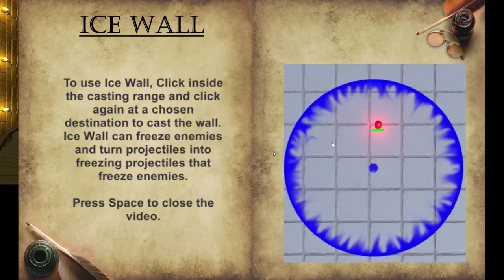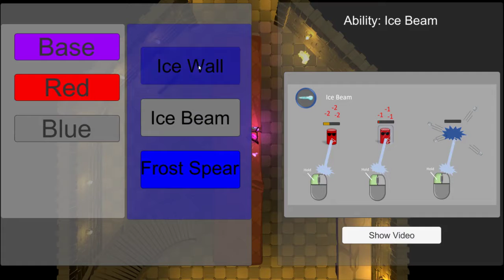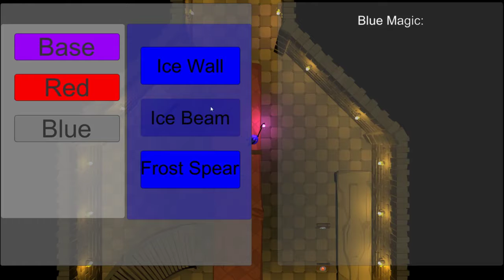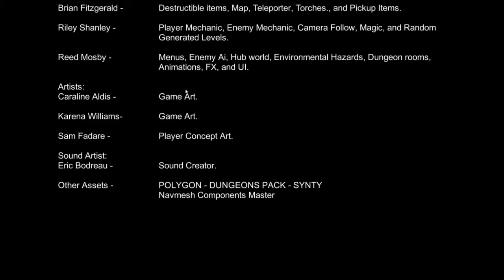Magic Mouse full walkthrough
Full playthrough of Magic Mouse through all 10 levels it's a top down something for sure! free on steam!
OH and the wizard roguelike I was thinking of was wizard of legend! also on steam